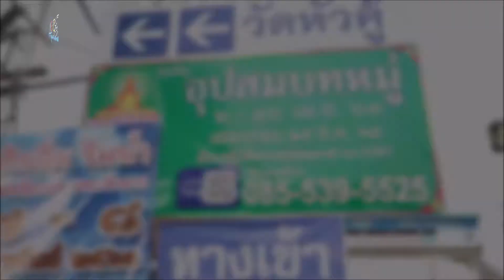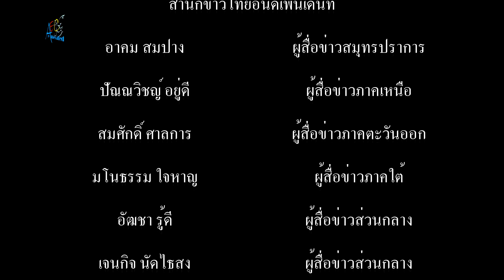พิธีแห่ผ้าห่มองค์หลวงพ่อเขียว สุโขพุทโธภควา ประจำปี 2563 บางเสาธง สมุทรปราการ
วัดหัวคู้วราราม ร่วมกับ อบต.ศีรษะจรเข้น้อย และพุทธศาสนิกชนชาวศีรษะจรเข้น้อย ลาดกระบัง และอำเภอบางเสาธง จังหวัดสมุทรปราการ ร่วมแห่ผ้าห่มองค์หลวงพ่อเขียว สุโขพุทโธภควา ประจำปี 2563
      เมื่อเวลา 07.30 น.วันที่ 8 กุมภาพันธ์ 63 นายพยนต์ เอี่ยมสะอาด นายกอบต.ศีรษะจรเข้น้อย นำคณะเจ้าหน้าที่ ข้าราชการ กำนัน ผู้ใหญ่บ้าน และประชาชนชาวศีรษะจรเข้น้อย ร่วมขบวนแห่ผ้าห่มองค์หลวงพ่อขียว จากที่ทำการอบต.ไปยังวัดหัวคู้วราราม โดยในขบวนประกอบไปด้วย ขบวนแห่ผ้า ขบวนกลองยาว แตรวง วงโยธวาทิตของโรงเรียนต่างๆในพื้นที่ ขบวนบาสโลป ขบวนผู้สูงอายุ ขบวนนางรำ และขบวนแฟนซีสีสันต่างๆ
         สืบเนื่องจากอบต.ศีรษะจรเข้น้อย ร่วมกับวัดหัวคู้โดยท่านพระปริยัติวงศาจารย์ เจ้าคณะตำบลบางเสาธง - ศีรษะจรเข้ เจ้าอาวาสวัดหัวคู้ และภาครัฐ ภาคเอกชน ได้ร่วมมือร่วมใจในการจัดโครงการประเพณีท้องถิ่นเพื่อเป็นการอนุรักษ์ประเพณีในท้องถิ่น ไม่ให้สูญหาย และในตำบลศีรษะจรเข้น้อยมีประเพณีห่มผ้าองค์หลวงพ่อเขียวซึ่งเป็นที่สักการะบูชาของชาวบ้านและจัดขึ้นเป็นประจำทุกปีในวันมาฆบูชา
        ต่อมาเวลา 17.00 น.นายชัยพจน์ จรูญพงศ์ รองผู้ว่าราชการจังหวัดสมุทรปราการ พร้อมภริยา เดินทางมาเป็นประธานในพิธีห่มผ้าองค์หลวงพ่อเขียว โดยมีนายกำธร เวหน นายอำเภอบางเสาธง พ.ต.อ.วรวุฒิ ปานขาว ผกก.สภ.บางเสาธง นายวิชัย จันทร์จำรูญ ประธานสภาวัฒนธรรมจังหวัดสมุทรปราการ นางเตือนใจ แก้วภู่ ประธานสภาวัฒนธรรมอำเภอบางเสาธง พร้อมด้วยรองนายกอบต.คณะกำนันผู้ใหญ่บ้าน และพุทธศาสนิกชนให้การต้อนรับ
        ประวัติหลวงพ่อเขียวสุโขพุทโธภควา ตามประวัติศาสตร์ สมเด็จพระเจ้าตากสินมหาราช ครั้งทำศึกสงครามกับพม่าสามารถตีฝ่าวงล้อมของข้าศึกมาทางตะวันออกผ่านมาทางทุ่งสีกันและมาถึงหมู่บ้านหัวคู้ ทรงเล็งเห็นว่าที่แห่งนี้เป็นทำเลดีเหมาะที่จะทำค่ายพักทัพ เพราะมีคลองล้อมรอบทุกทิศยากที่ข้าศึกจะบุกเข้ามาได้ จึงได้สร้างค่ายพักและสะสมเสบียงอาหารและรวบรวมไพร่พล ก่อนจะยกทัพไปยังเมืองจันทบุรี ก่อนไปพระองค์ทรงเล็งเห็นว่าที่แห่งนี้ว่ามีประโยชน์เหมาะแก่การสร้างวัดพระองค์ทรงได้ตั้งจิตอธิฐานว่าภายหน้าขอให้สถานที่แห่งนี้เป็นวัด และได้มอบพระพุทธรูปโลหะไว้ให้เป็นที่ระลึก 1 องค์ ต่อมาชาวบ้านหัวคู้เห็นว่าพระองค์ดังกล่าวมีค่ายิ่งนักกลัวจะโดนขโมย จึงได้ร่วมกันสร้างองคืพระปูนปั้นครอบองค์พระโลหะไว้และเรียกชื่อพระองค์นี้ว่าหลวงพ่อเขียวตามชื่อทหารเอกของพระเจ้าตาก และได้มีการบุรณะปฏิสังขรณ์เรื่อยมาจนถึงปัจจุบัน